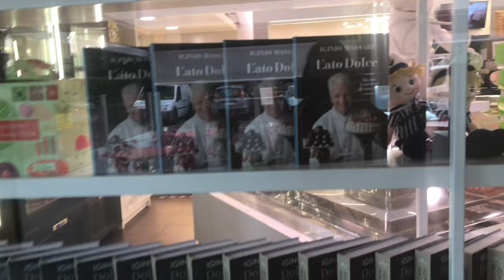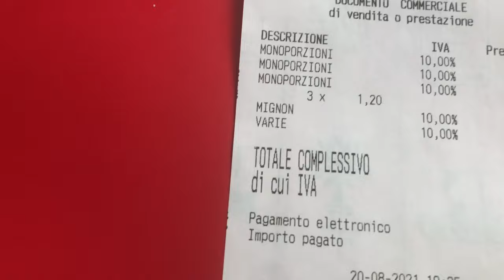Tasting Iginio Massari's Deserts In Brescia, Italy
Our first time! Tasting some of the amazing sweet creations made by the famous maestro Iginio Massari in Brescia. Followed by a lovely walk in the city centre on a delightful summer evening in August.